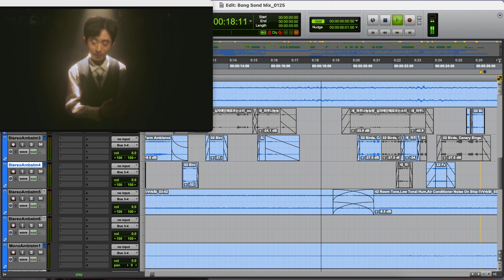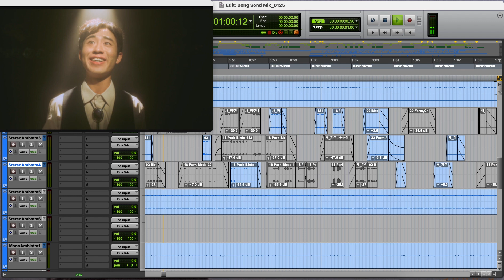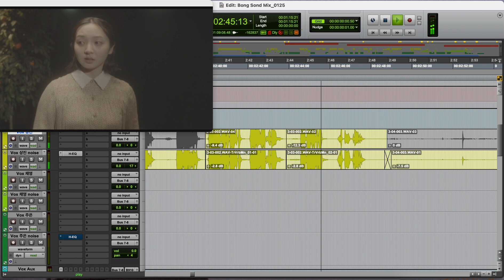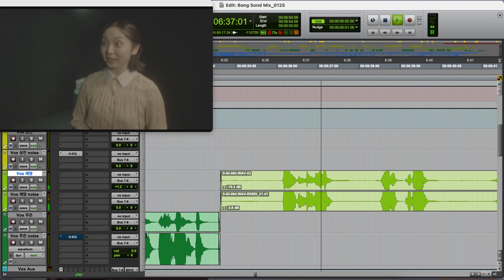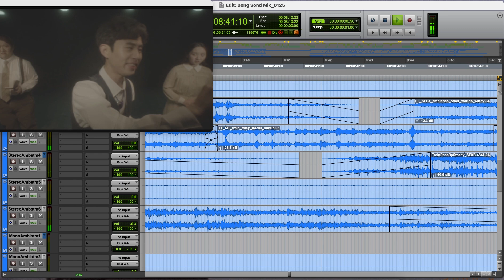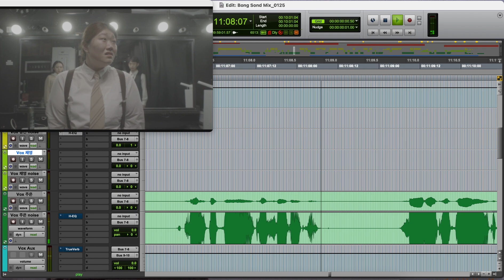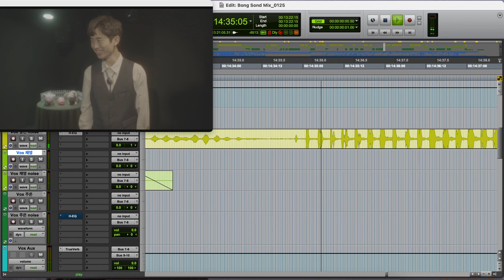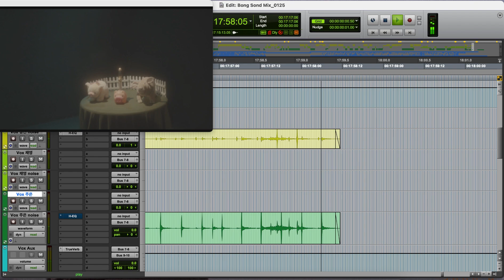Sound design portfolio_(LIM EUN BEE)_단편영화 '봉준호 엑스 마키나(Bong Joon Ho X Makina)'